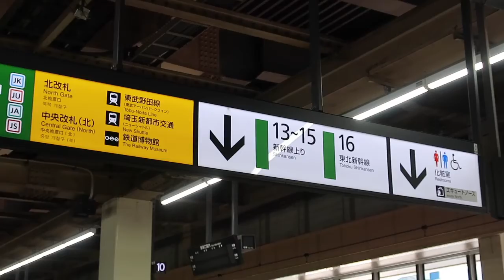summer trip to nasu, japan | bullet train, farm, safari tour & lots of food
🌟 about me🌟
19 years old
from japan and new zealand
born and raised in dubai
studying in amsterdam!